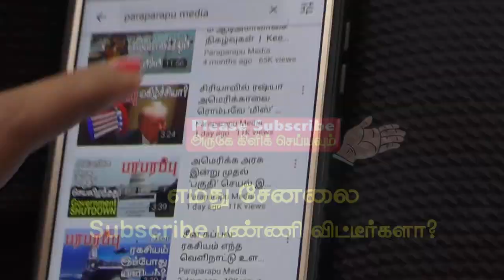Canadian Navy warship HMCS Winnipeg in the East and South China Sea | Paraparapu World News Tamil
Throughout this month, Royal Canadian Navy warship HMCS Winnipeg has confirmed that will be on patrol in the East China Sea and South China Sea as per Canadian Navy rear-admiral Brian Santarpia. The Royal Canadian Air Force's 405th Division aircraft are currently in the East China Sea with the HMCS Winnipeg for Chinese maritime patrol operations.